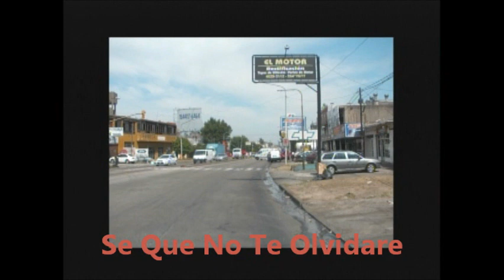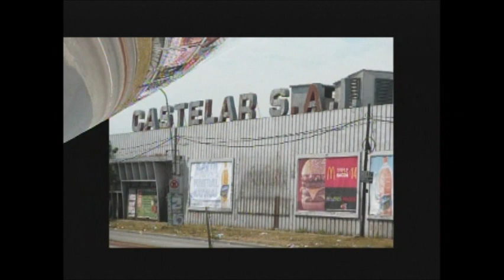Diego Verdaguer Se Que No Te Olvidare